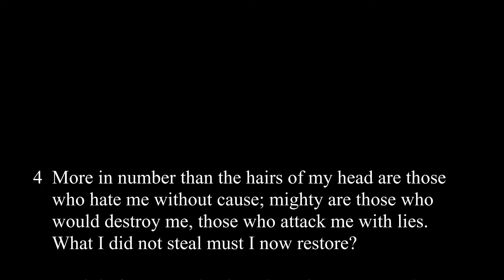Psalm 69:5, 8-10, 14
My prayer is to you, O LORD